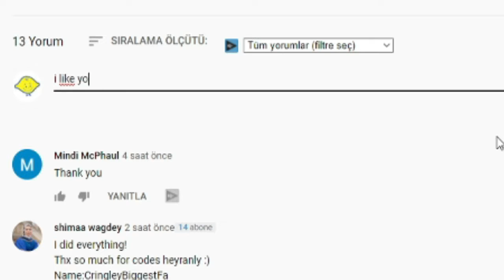🔫 Roblox Bad Business Codes 🔫 ALL NEW *SECRET* OP CODES!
I have put together all the new secret codes of Roblox Bad Business in this video. Bad Business is a Roblox game in which players are divided into two teams and try to outplay each other with weapons. Have a good time.